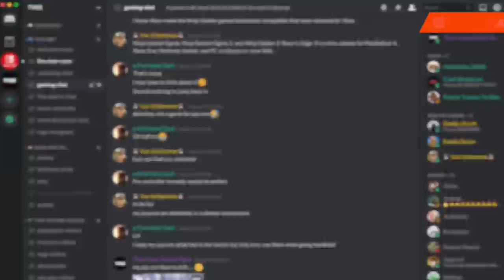Shockingly Terrible PS2 Games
Join TVGS as I list and discus some of the worst most shockingly terrible PS2 games! There are so many bad games on the Playstation 2 console, so let me know your choices down below for your PS2 retro games to avoid!

• ⬇ More Episodes ⬇ •